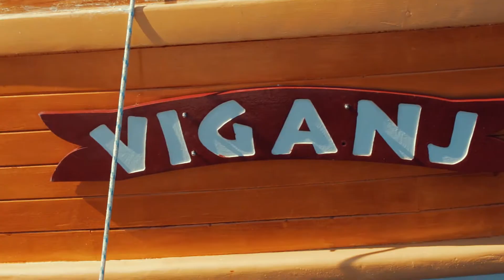Makarska, Croatia 2017